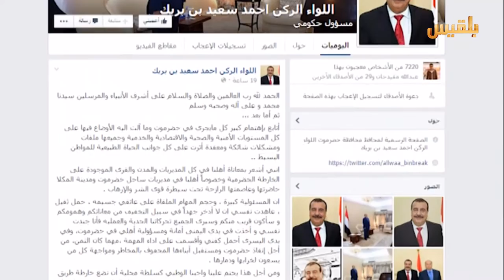زوايا الحدث | حضرموت و التحديات امام المحافظ الجديد | تقديم: مسك الجنيد